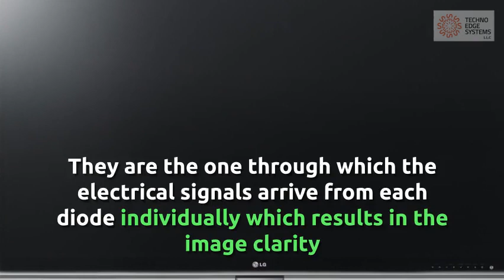LED TV Rental Dubai | LED screen Rental | Techno Edge Systems LLC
Contact Techno Edge Systems for Latest and advanced LED Screen Rental Dubai.